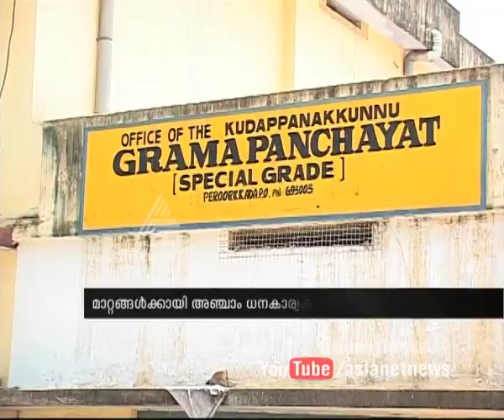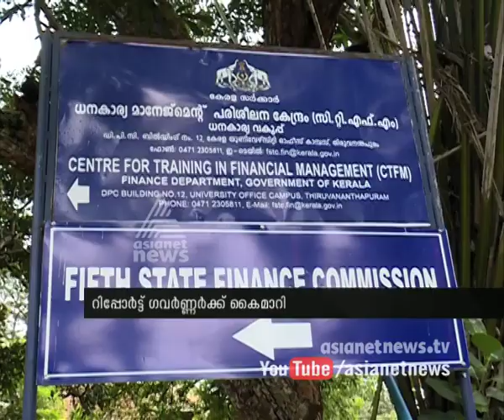Kerala 5th Finance Commission recommended for hike in TAX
5th Finance Commission recommended for hike in TAX
തദ്ദേശ സ്ഥാപനങ്ങള്‍ക്കുള്ള നികുതി വിഹിതം 18 ശതമാനത്തില്‍ നിന്നു 20  ശതമനായി ഉയര്‍ത്താന്‍ ശുപാര്‍ശ